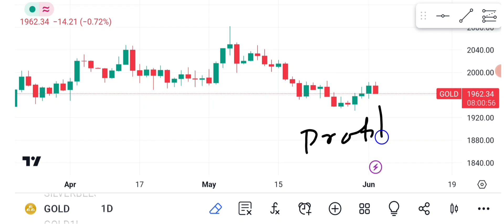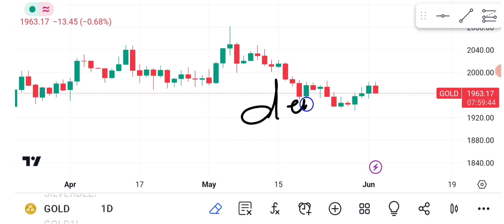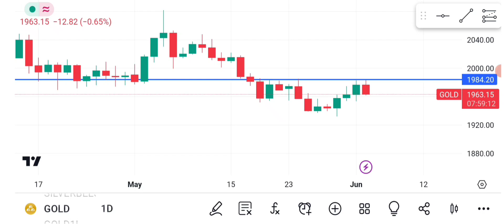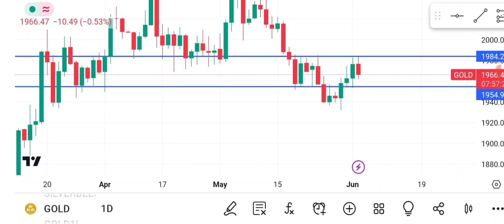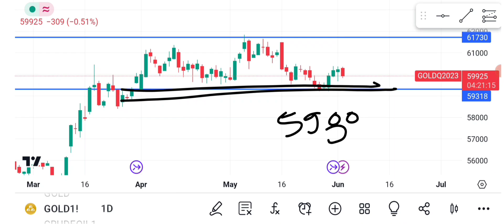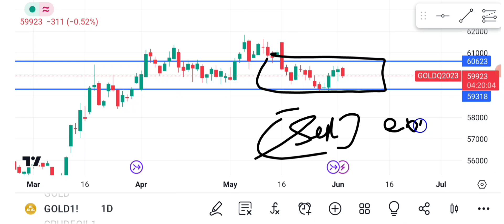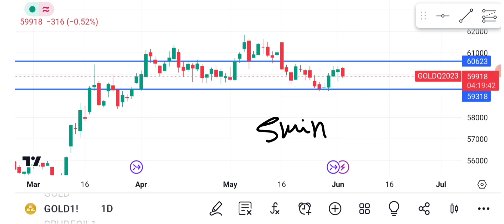Gold Price Prediction!Gold forecast!How to Profit from Gold in the Mcx Commodity Market!XAUUSD Level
STOCK MARKET CHARCHA LIVE SUPPORT NUMBER
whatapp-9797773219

future trading
fxempire

buy gold
gold prices
today gold rate
gold forecast
gold price analysis
gold news

silver stacking
silver squeeze
Silver technology
silver etf vs physical
silver etfs

silverbees
bankbees etf
Commodity market
stock market basic for beginner
equity market
option market
Best Stock Investment 2023
best stocks 2023
best stock market analysis
gold vs silver anysis
gold ke bhav 2023
best price to buy gold silver 2023
Crudeoil Mcx Weekly Analysis!Crudeoil Mcx Price Prediction!Crudeoil vs Natural Gas!XTIUSD Analysis!
Silver mcx Technical Analysis
silver mic technical analysis
xagusd analysis
silver mini analysis
silver technical analysis
silver analysis.silver price prediction
silver price analysis.silver price forecast
silver price today.silver prices
Silver mcx commodity market
mcx commdity market 2023
silver forecast
silver vs gold analysis
natgas price news
natgas price news today
natgas elliott wave analysis
natgas price prediction 2022